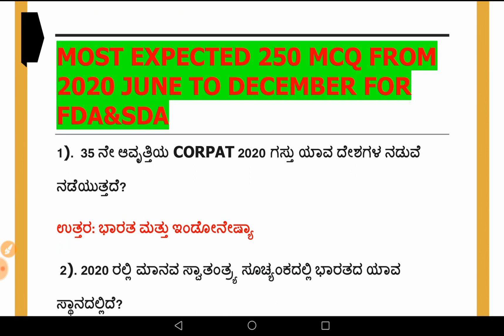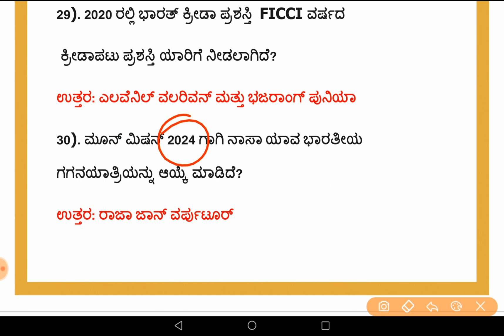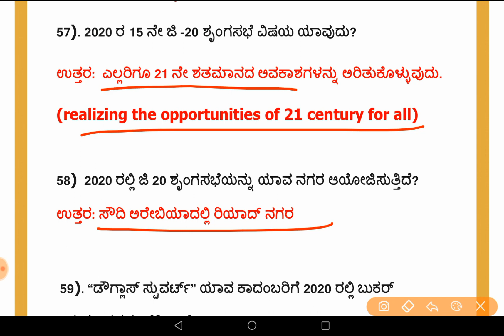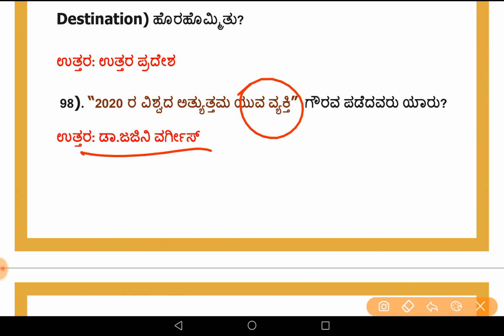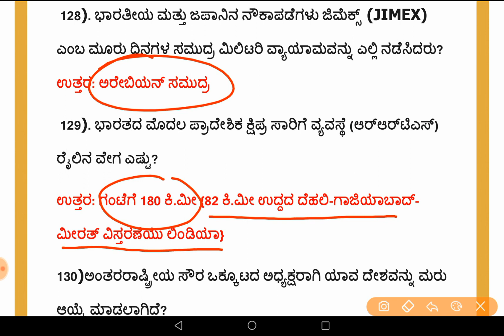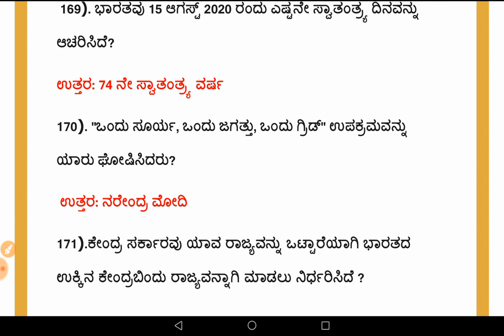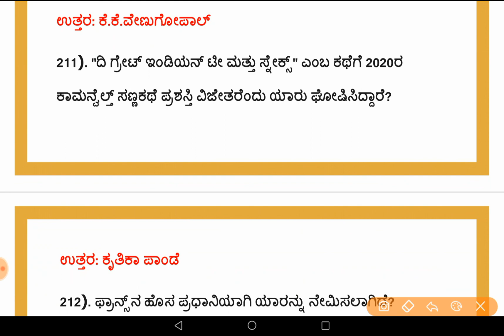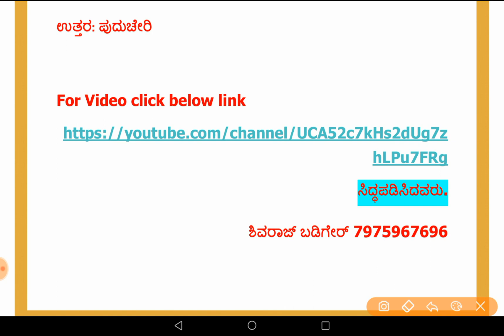2020 ಜೂನ್ ರಿಂದ ಡಿಸೆಂಬರ್ ಪ್ರಚಲಿತ ವಿದ್ಯಮಾನಗಳು|| current affairs from June To December 2020 For FDA/SDA